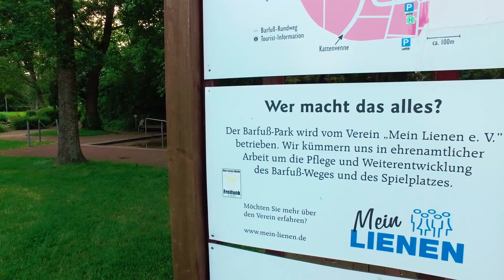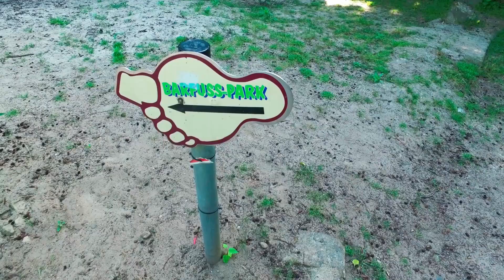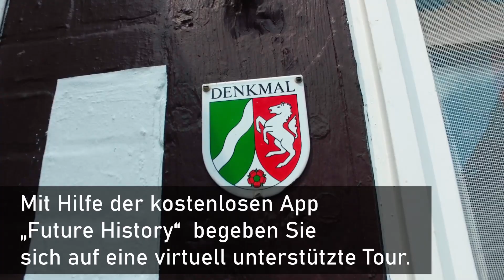BARFUSS-PARK Lienen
In Lienen am Dorfteich ist im Laufe des Frühjahrs 2002 der BARFUSS-PARK gebaut worden. Der ca. 1 km lange Weg führt Sie durch Feuchtwiese und einen Bach, entlang der Äcker, Wiesen und Pferdekoppeln zurück zum Start. Direkt am Dorfteich befindet sich auch eine Picknickwiese und der beliebte Wasserspielplatz mit weiteren Geräten. Schuhe aus und rein ins Vergnügen. Schöner Ort für einen Tagesausflug.